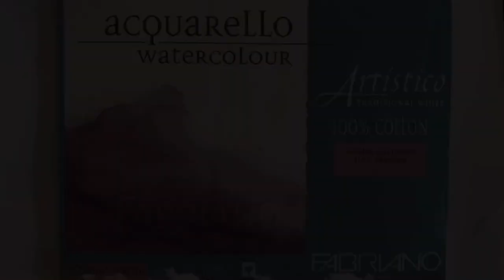paint with me | Studio Ghibli (timelapse) // Vannesa Lu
Hello friends! Hope you're having a good day!

Here's another "paint with me" video and I'm really excited about this one because it's a scene from my favorite Studio Ghibli film; Spirited Away. The details of this painting were very tiring to do but I'm really happy with how it turned out in the end.

I would also like to thank you guys for your support! It really means a lot to me. I will be working hard to create new content for you! Hope you enjoyed this video & see you soon!